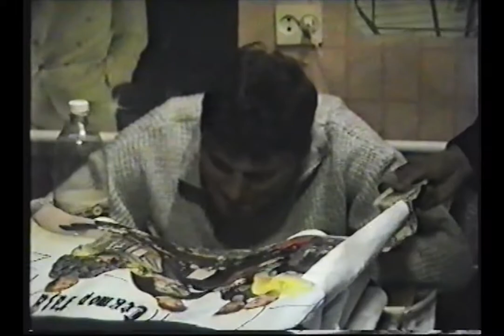Сектор газа Концерт в Харькове "01.03.1998"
Трек-лист с разбивкой по трекам:
01. Не дает 0:06
02. Сельский кайф 03:59
03. Подвал 05:51
04. Лирика 09:00
05. Гуляй, мужик 13:32
06. Бомж 16:36
07. Дурак 20:04
08. Теща 23:39
09. Ява 27:24
10. Снегурочка 31:28
11. Колхозный панк 35:18
12. Колхозная 38:50
13. Давай-давай 41:45
14. План 45:03
15. 30 лет 48:08
16. Туман 52:10
17. ГАИ 55:48
18. Ночь перед Рождеством 59:18
19. Возле дома твоего 1:03:13
20. Ядрена вошь 1:06:17
21. Вальпургиева ночь 1:09:54
22. Пора домой 1:13:27
23. Когда помрешь 1:17:19
24. ИНТЕРВЬЮ 1:21:08

Юрий Николаевич Клинских ( ХОЙ )
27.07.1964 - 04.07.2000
Основатель и лидер воронежской рок- группы
"СЕКТОР ГАЗА"
4 июля 2000 года от нас ушел человек легенда,- музыкант, вокалист, и автор песен
Юрий Клинских.
Его проект "Сектор газа" за годы существования стал поистине университетом миллионов, на котором выросло не одно поколение. Каждый новый альбом "Сектор газа"
- это необыкновенный коммерческий и музыкальный успех, это первые строчки чартов
продаж по всей стране, миллионные тиражи пиратских кассет , дисков и народная любовь,
которую не купить ни за какие деньги.
Гаишник, грузчик, оператор станков с ЧПУ - он
всегда был со своим народом и видел эту жизнь
без розовых соплей. Он не искал дешевой популярности и никогда не стремился к тому
чтобы его узнавали в лицо.
Юра ушел тихо, не дожив всего несколько дней
до своего 36-ти летия. Судьбе наверное было
угодно чтоб Юра запомнился нам молодым,
тем самым бесшабашным "Колхозным панком"
которым его полюбила вся страна.